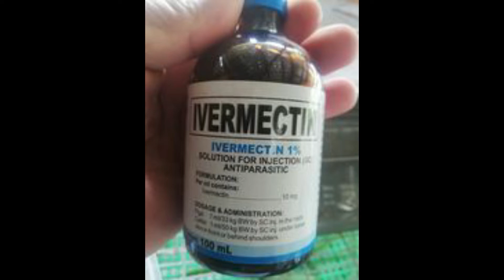Doods Tv medicine for rabbity